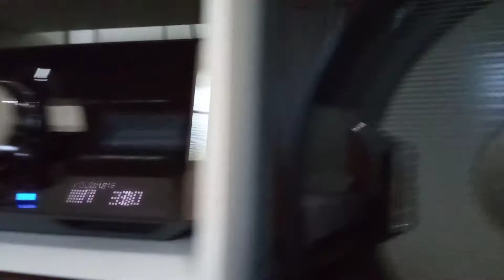Silent ( Instrumental Version ) no Shake99